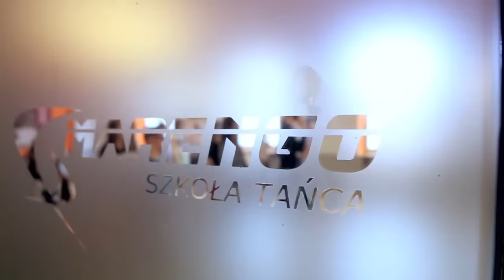,,Ice Ice Baby'' choreography by Tomasz Dudek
Choreography by Tomasz Dudek

Dancers : Tomasz Dudek, Julia Wiltos, Maja Jakoniuk, Emilia Brylewska, Wiktoria Rogacz, Michalina Drożdż, Angela Kaczmarzyk, Emilia Pyż, Joanna Kulik, Zuzanna Kocel, Anna Przybyłka, Błażej Nowak, Kamil Rogowicz, Emilia Kaczmarczyk, Natalie Scheiflinger, Oliwia Kuźmińska

Film by Mateusz Sęk, Roman Wiśniewski